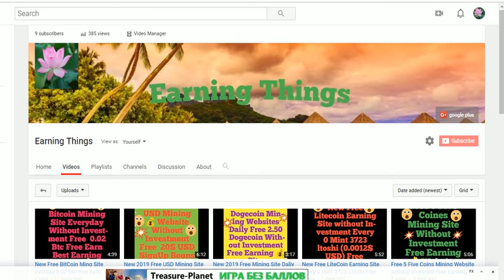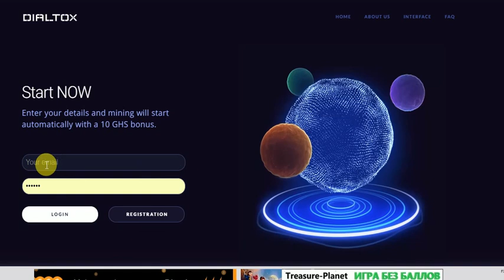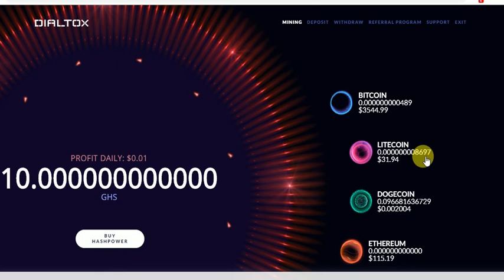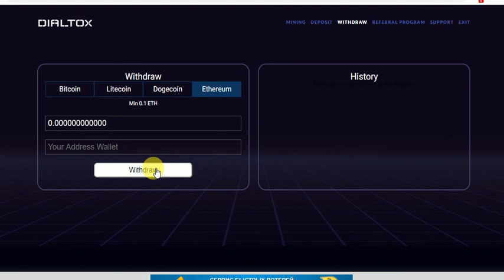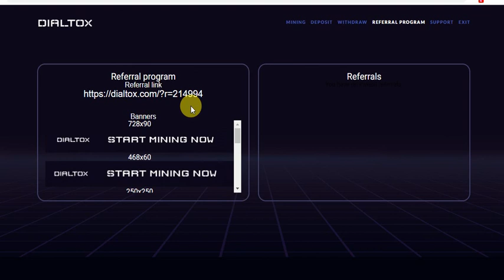New Free Bitcoin Dogecoin Litecoin Etherm Free mining 10GHS Free Power